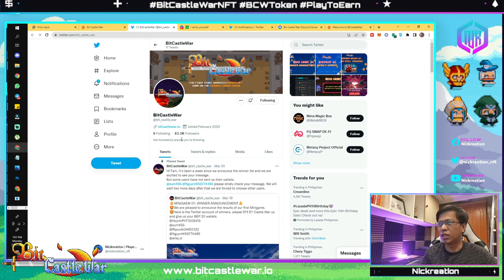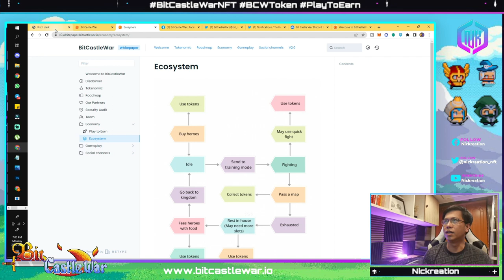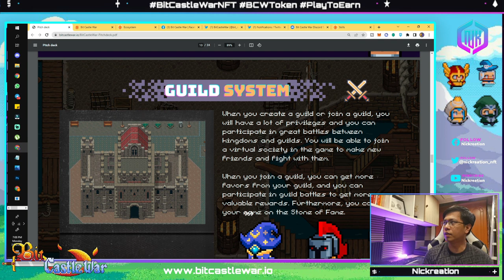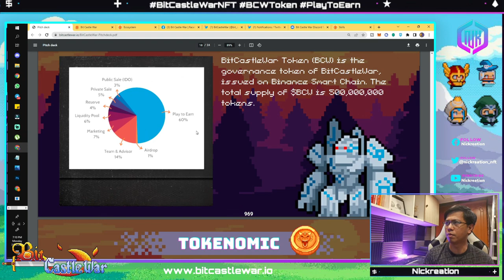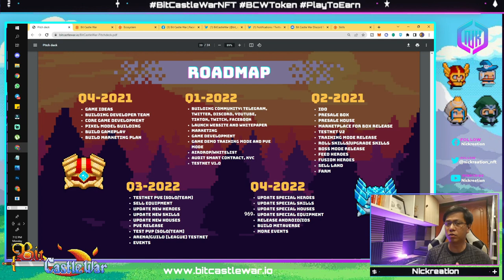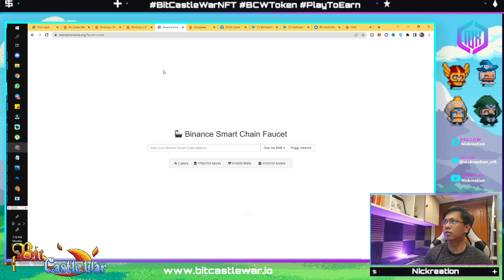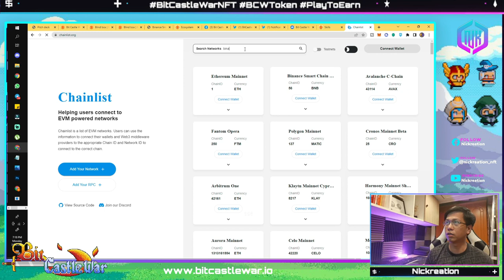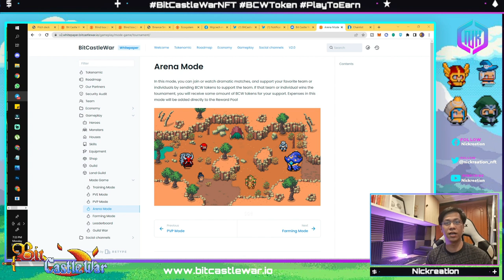BIT CASTLE WAR NFT GAME REVIEW | TESTNET IDLE GAMEPLAY DEMO (TAGALOG)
Bit Castle War NFT is an MMORPG NFT GAME built on the Binance Smart Chain platform, a game set in the medieval era when 3 races, Warrior, Magician, Archer. worshiping 4 elemental dragons: Medieval Dragon (Fire), Modemona Dragon (Ice), Angva Dragon (Storm), Gregen Dragon (Nature). To balance the BitCastleWar world. Until the dark mage Khozor of the dark guild Ilumia and his accomplices performed a ghostly ritual. Sacrifice 100 living creatures to corrupt Medieval Dragon, the most powerful of the 4 elemental dragons.

UPCOMING EVENTS:
IDO - April 15 to 23
Testnet V2 - April 20
Public Listing 2 Days after IDO
Presale Box (NFT) after listing 30 minutes, 5 types of boxes, 4 types are sold 100% in tokens to support the BCW chart
Game (Training Mode) will be released 1-2 days after listing 😄
Around 3rd week of April - Training Mode - Idle Game Play (P2E like Mini-Game)
Q3 - PVE, PVP, ARENA MODE, GUILDS